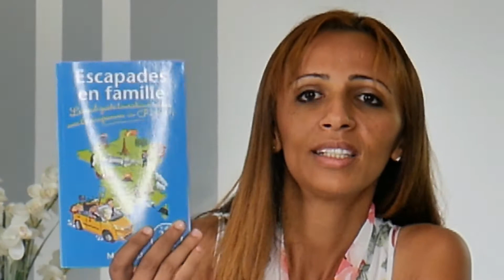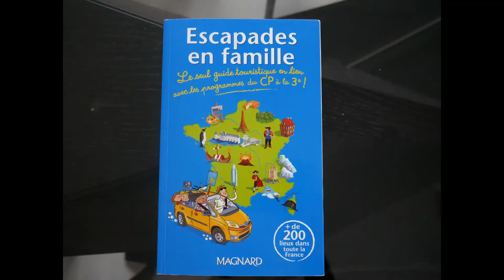Comment vivre des vacances ludiques et pédagogiques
Des conseils pour aider votre enfant à apprendre facilement en profitant des vacances.